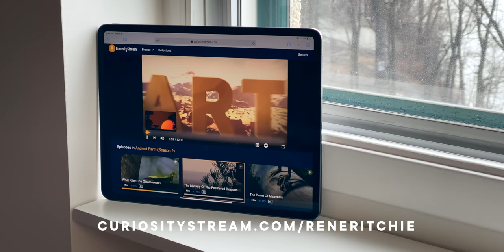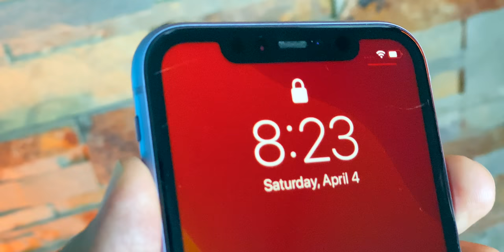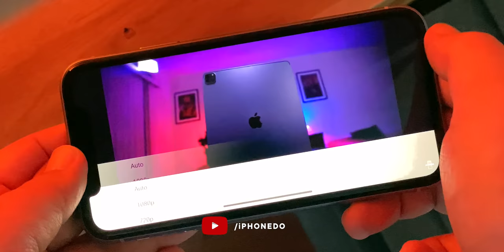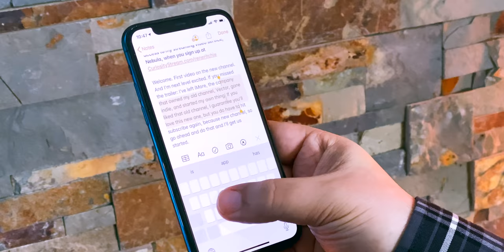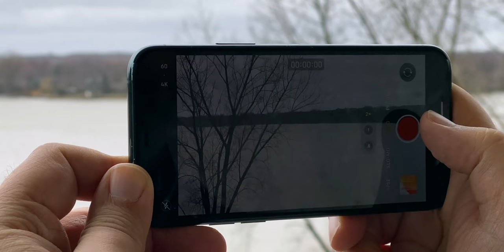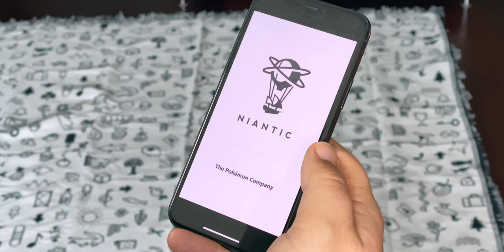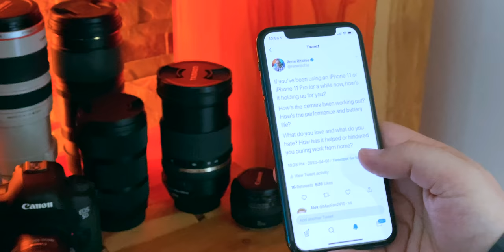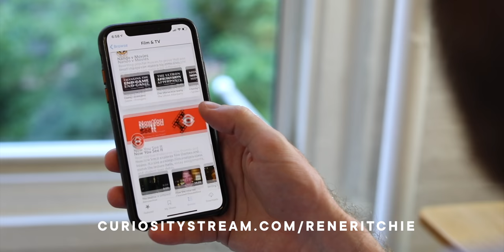iPhone 11 Review — 6 Months Later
Get a free month of both CuriosityStream and Nebula (my streaming platform) by going and using the code "reneritchie" when you sign up!

The iPhone 11 and iPhone 11 Pro were really well-reviewed when they first came out, especially the cameras, battery life, and the lower price on the base model 11.

There were some criticisms though. Namely, the lack of faster charging options and accessories, USB-C, and just how buggy iOS 13 was at launch.

But, times change. Hardware gets put through its paces. Software gets updated. New competition comes out. Expectations change. And so do circumstances, especially right now when many of us are stuck at home and depending on our phones in very different ways than we’d planned to. It makes the whole question of what to buy and when to buy it just alternate reality different than it was at launch.

So, I’m going to deep dive into all of that, right now.

This… is the iPhone 11: 6 Months Later.

Robert Simplicio, Ruben Flores, Philippe Bueche, Jared White, Nick Florez, Michael Dreves, Sam Fingold, Front Page Tech, Sven Jasper, Clive, Kyle Giglio.

REFERENCES